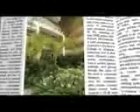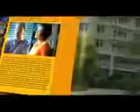One Serendra by Ayala Land Premier | Philippine Real Estate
One Serendra provides gracious suburban living in the city - combining the comforts of larger, more thoughtfully- planned living spaces, gardens and open spaces traditionally found in subdivisions with the conveniences of access only an urban location provides. With 65% of its hectares dedicated to open space and landscaped gardens, exclusive country-club-like amenities, and unmatched access to urban necessities, One Serendra provides homeowners both a sense of unparalleled convenience as well as immediate escape truly the best of both worlds.

Call our US Toll Free Number
US -1 877 atAyala (2829252)